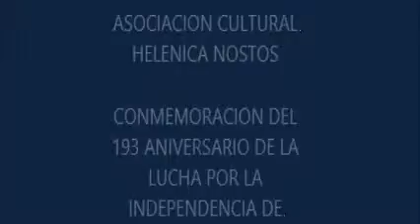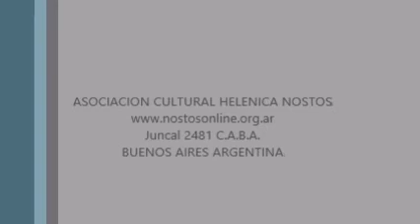ANTIGONA ANA YOVINO NOSTOS 2014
LA ASOCIACION CULTURAL HELENICA NOSTOS PRESENTA EN LA BIBLIOTECA NACIONAL ARGENTINA CON EL AUSPICIO DE LA EMBAJADA DE GRECIA A LA SRA. ANA YOVINO INTERPERETANDO UN FRAGMENTO DE "ANTIGONA" DE JOSE WATANABE, CON MOTIVO DE CONMEMORARSE EL ANIVERSARIO DE LA INDEPENDENCIA DE GRECIA. BUENOS AIRES, 29 DE MARZO 2014